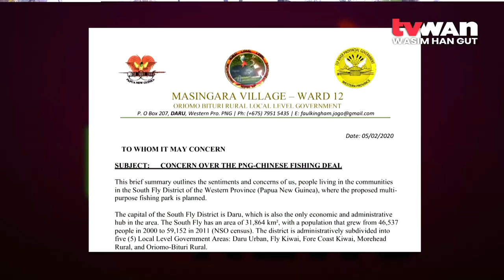Oriomo Bituri people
The local communities of Oriomo Bituri local level government of South Fly District have written to the Western Provincial Government outlining their grievances over a proposed 200 million US dollar industrial fishing park.

In the letter, the Ward 12 member explained that his people do not support the PNG-Chinese fishing deal.